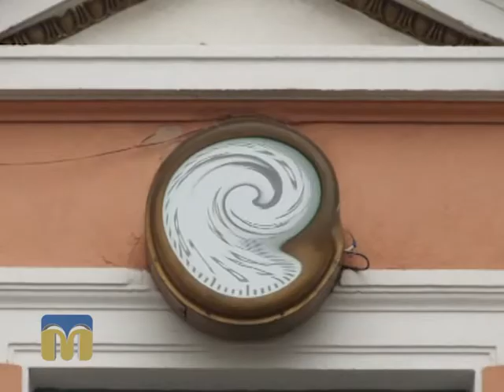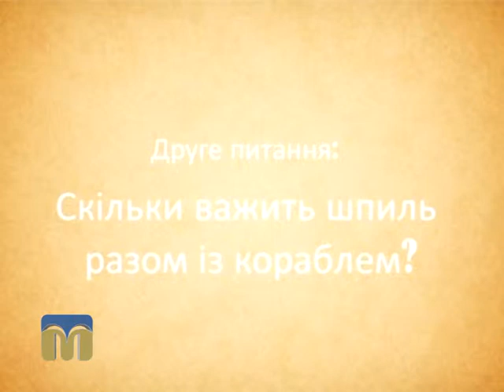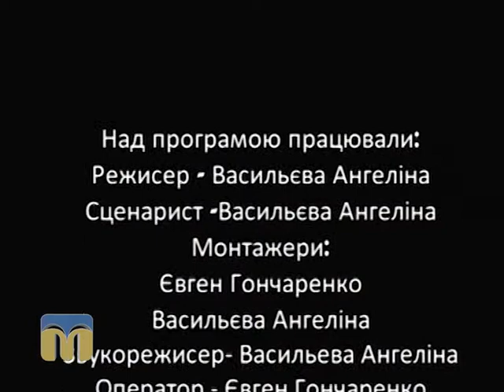Новий день 11.09.2015 Проект "Пазли історії"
Гості - Ангеліна Васильєва, автор та режисер проекту "Пазли історії", та Євген Гончаренко, режисер монтажу.